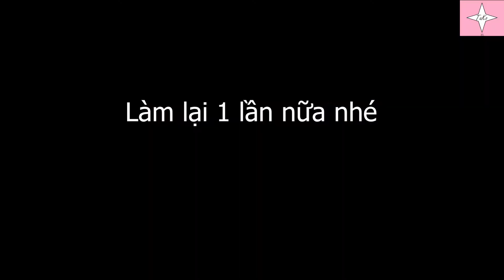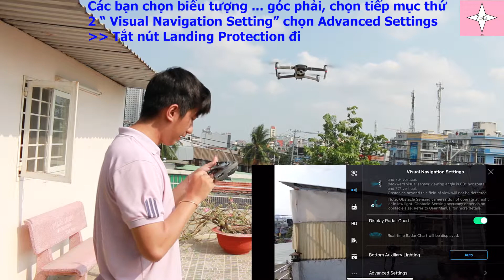Mavic 2 Zoom: Cách bắt bằng tay